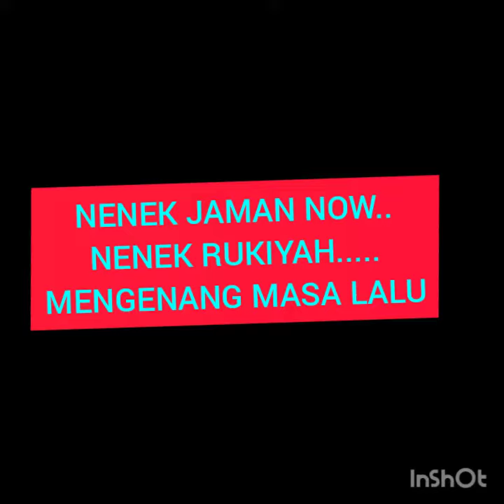NENEK..‼️👏KU KEREN NYANYI❗😀 LAGU ⏮️ ISABELLA 👳⏭️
Wooooowwwww keren
NENEK Rukiyah. Yang Umur Nya Sudah Mau Mencapai 100 Th..
Tapi Masih Bisa Menyanyikan Lagu..
ISABELLA. Mengenang Masa Lalu Yang Tidak Pernah Terlupakan Masa Mudanya. Mengenang BERSAMA Kisah Cinta nya di Masa Muda. .
Kalah. Anak Muda.
Nenek Jaman Now
Nenek Umur 1.Abad
Nenek Nyanyi ISABELLA